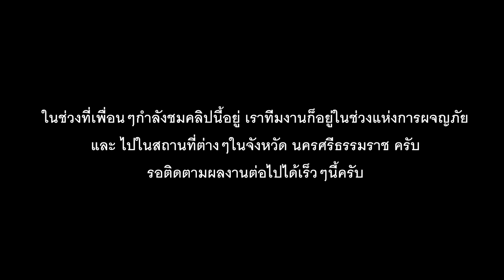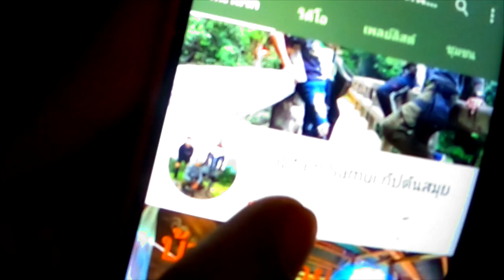บทสรุปถ้ำลึกลับ!! EP.พิเศษ สำรวจป่าแถบนั้นเพิ่มเติม จนเกือบหลง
EP.นี้เป็นตอนพิเศษสำหรับแฟนรายการหลายๆท่านที่ชอบและรักในการออกผจญภัยสำรวจพื้นที่ใหม่ๆครับ
ขอขอบคุณทุกท่านที่ติดตามรับชมครับ
สนับสนุนช่องสำหรับค่าไฟ ค่าเน็ตทีมงาน เพื่อเราจะได้มีทุนออกไปทำคลิปกันมาให้รับชมกันเรื่อยๆก็สามารถทำได้ที่ Bangkok Bank นายพงศ์ภัค พรหมสวัสดิ์
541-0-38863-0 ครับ